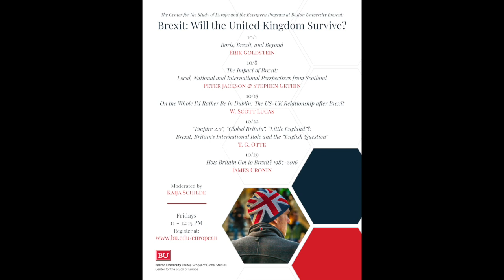“Brexit, Britain’s International Role and the ‘English Question’” with T.G. Otte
The Center for the Study of Europe's October speaker series exploring Brexit and the Future of the UK continued on Friday, October 22, with a talk by T. G. Otte, Professor of Diplomatic History in the School of History at the University of East Anglia. Otte's talk — ‘Empire 2.0’, ‘Global Britain’ ‘Little England’?: Brexit, Britain’s International Role and the ‘English Question’ — centered around foreign policy questions and Britain's place in the world.

Thomas Otte is Professor of Diplomatic History at the University of East Anglia. He is an expert on great power politics from 1500 to 2000. He has published some twenty books, including July Crisis: The World’s Descent into War, Summer 1914 (Cambridge UP, 2014) (Prose Merit Award European History 2015, Lowy Institute Books of the Year 2014) and Statesman of Europe: The Life of Sir Edward Grey (Allen Lane, 2020) (New Statesman Book of the Year in History category). He is currently a Leverhulme Major Research Fellow, and is completing a book on British foreign policy from 1650 to present. He is a Fellow of the Royal Historical Society and an elected member of the Society’s Council. He has been an adviser to the Foreign and Commonwealth Office.